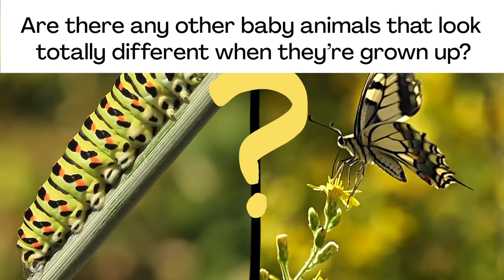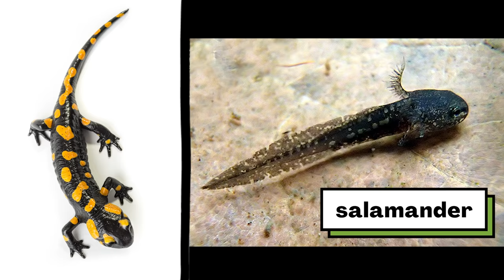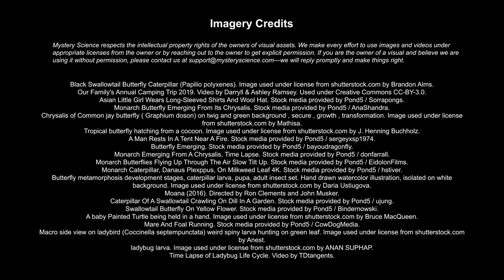Are butterflies the only animals that start out as caterpillars?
Are your kids wondering: Are butterflies the only animals that start out as caterpillars? This question came from Sumayya, a student from the United States.